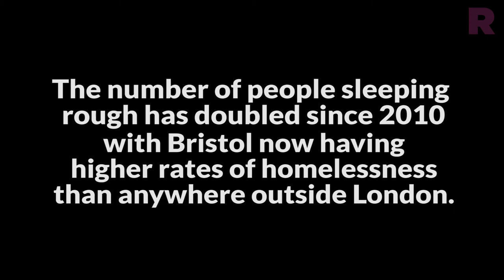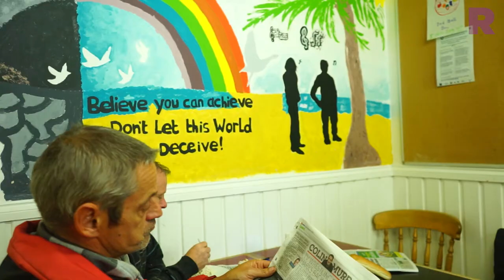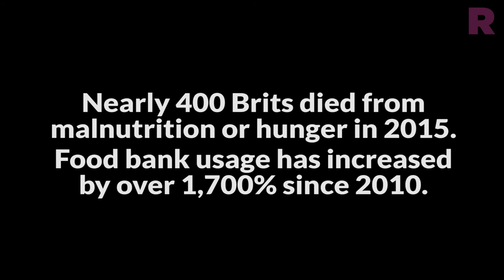Crisis And Hope Part 2: The Wild Goose Café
Coming to Bristol, I learnt so much about the extent of homelessness in the UK, but also the kindness of many people that are out there. With this two-part documentary, I wanted to focus on the people that are out there doing good. Bristol, whilst having higher rates of homelessness than anywhere outside London, also has more kind-hearted people than many other cities, and this is what I wanted to focus on. After visiting Spring of Hope, we visited the Wild Goose Café, a drop-in café that offers cheap or free food to the homeless, and those that can't afford to feed themselves. In the film, we look at what they do and also just why so many people are in need of places like these.

Thanks to Jonnie Angel, the whole Wild Goose team, Cllr Paul Smith, and everyone at Crisis Centre Ministeries.

Directed by Owain Astles
Assisted by Gaby Carr
Check out Crisis Centre here and watch Owain’s ‘Sleeping Rough’ docudrama here

What are your thoughts on Bristol’s housing issues? Let us know on facebook and twitter

In housing need? As well as 1625ip you can check out Bristol Night Stop  and The Julian Trust

The BristolTakeover is here.

Born out of a partnership between Bristol Youth Links and Watershed, Rife magazine is a new magazine for young people, written by young people. Covering film, music, art, culture, social issues and politics, Rife is everywhere covering everything Bristol has to offer its young people through all your favourite channels, like YouTube, Twitter, Facebook, blogs, Vines, photos and more.